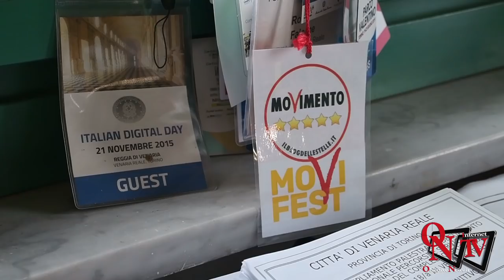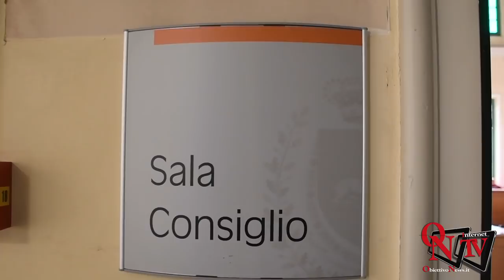Venaria Reale - Il Sindaco Roberto Falcone si dimette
Venaria Reale - Il Sindaco Roberto Falcone si dimette: le sue dichiarazioni